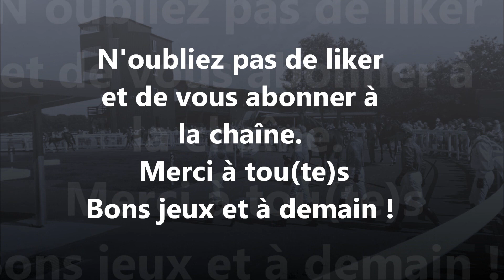Pronostic Quinté PMU du samedi 22 mai 2021 à Auteuil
Pronostic pour le tiercé Quarté Quinté+ du samedi 22 mai 2021 à Auteuil. Pour l'analyse complète de la course, suivez ce lien